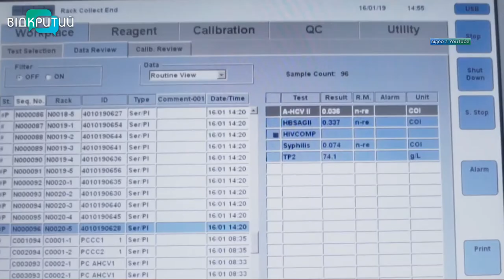В Україні незабаром можуть створити ліки від Коvid-19.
В Україні незабаром можуть створити ліки від Ковід-19. Над цим працює одна з українських фармацевтичних компаній. Зараз збирають плазму крові в тих, хто перехворів на коронавірусну недугу та виявляють у ній антитіла. На їх основі створюватимуть імуно-біологічні медикаменти. Але щоб мати зразки для клінічних досліджень потрібно 300 літрів плазми крові. Зараз зібрали лише сімдесят. Від чого залежить доля важливих для України та світу препаратів та чим можуть допомогти пересічні жителі області, - з’ясовувала Юлія Демченко.  _______________________________________________